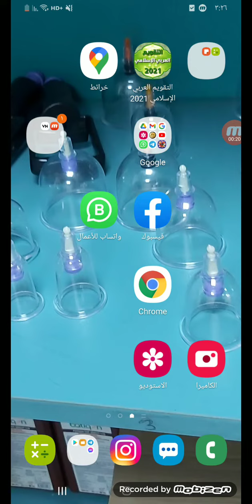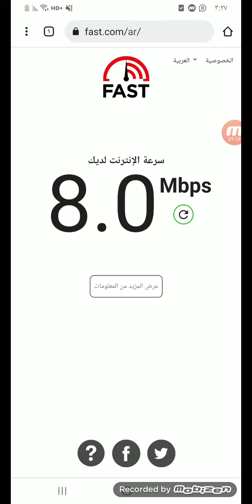قياس سرعة الانترنت المنزليwife اتمنى الجميع يجربها ويخبرنا شو سرعة نت عندو جابر عثرات الكرام